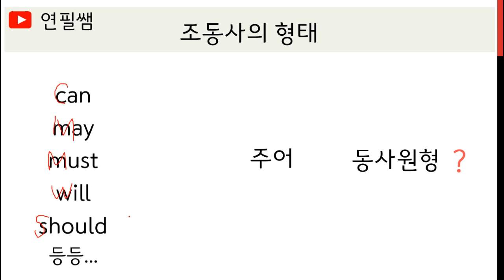[영어기초문법 209강] 조동사의 공통적인 형태 빠른 정리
내용 빠르게 검색하는 방법
네이버 카페 연필쌤
게시글 검색하시면 해당 영상 바로 연결되어 학습하실 수 있습니다.